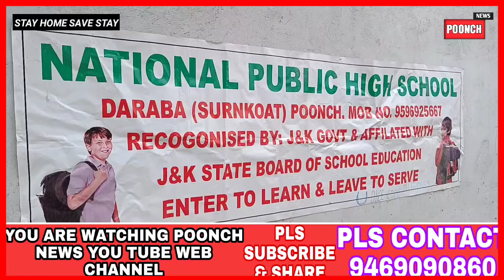National Public High School Draba, the batch of 10th session 2020-21, class gathered to give apprec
Today on 22nd of Feb 2022 in National Public High School Draba, the batch of 10th session 2020-21, class gathered to give appreciation to their teachers, parents, school administration to thanks on their marvelous achievement of 10th class winter zone examination. 27 students have secured more than 80 percentage marks. Sumera Sarwar have secured 98.2%, Uzma Naseem  have secured 97.6%, Sidhra Batool have secured 97.2%.  As per the conversation to the students it is declared that in COVID era our teachers supported in every field they gave us online classes regularly, whenever  the students faced any difficulty in any subject they personally contact to the concerned subject teacher.
The parents of all the students thanked to school administration, teachers and school owner. The  people of Draba, Buffliaz, Salian and Nearby  Area  appreciated to all the students as well as school administration.
     From the chair of the principal he wishes  to everyone for their  bright future.